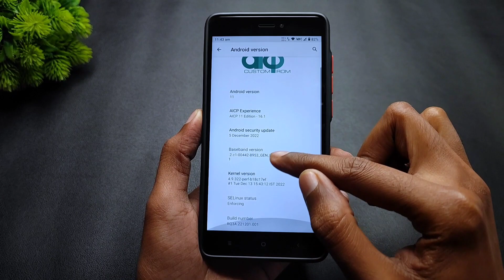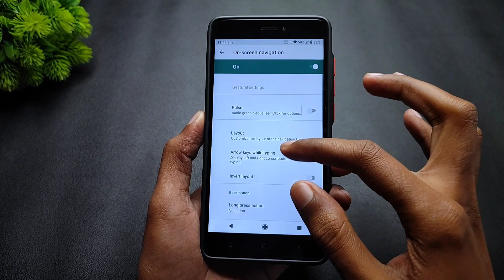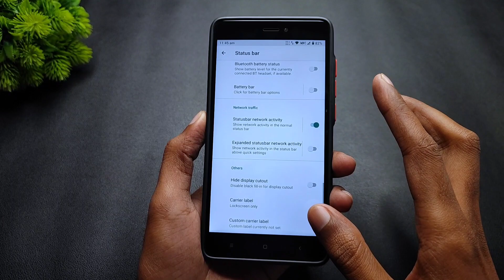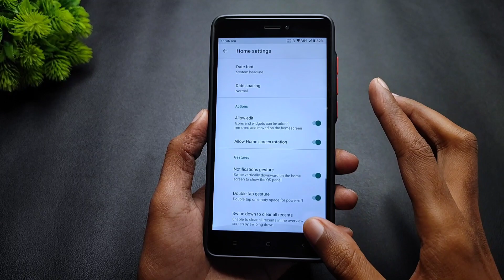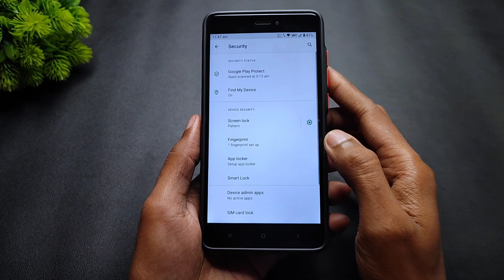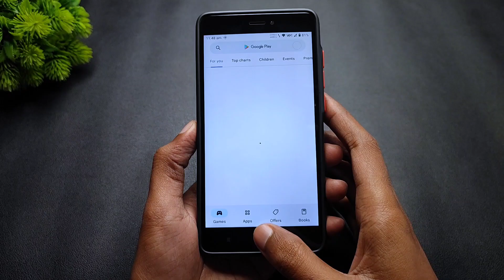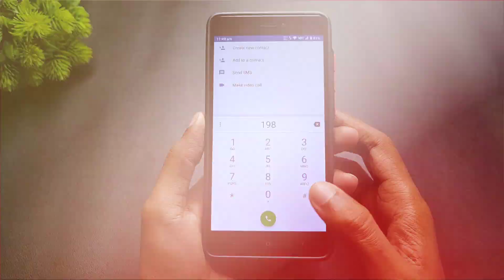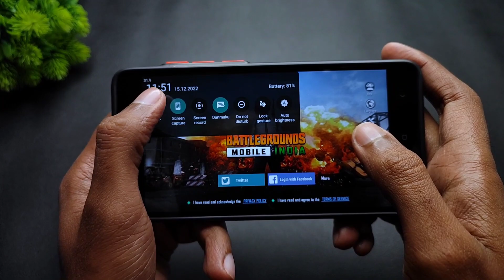AICP Edition 16.1 December Update - Redmi Note 4 - Android 11 - New Features & Improvement